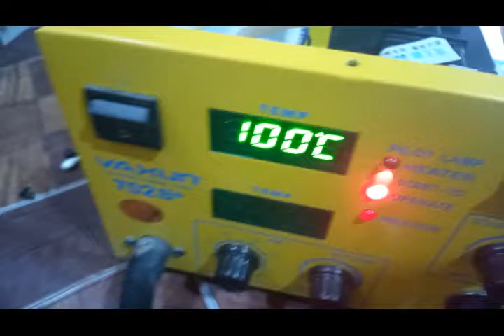SMD REWORK STATION AIR NOT WORK REPAIR @ FUNDI SIMU